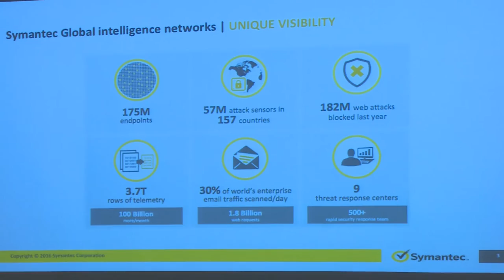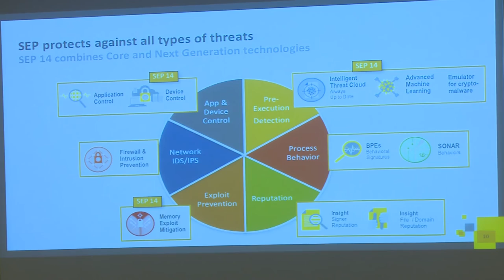Tajni agenti u službi vašeg IT sistema - intro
IT bezbednost je ozbiljna tema i treba joj tako i pristupiti – sa ozbiljnošću tajnih službi!
Za tajne službe i tajne agente bezbednost države je prioritet broj 1. Za naše sajber agente je bezbednost vašeg IT sistema najvažnija misija!